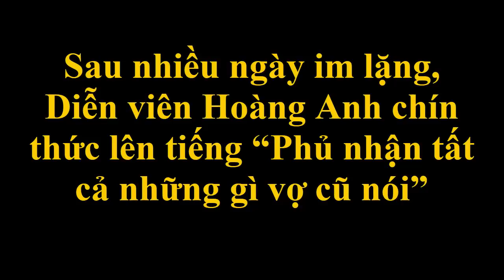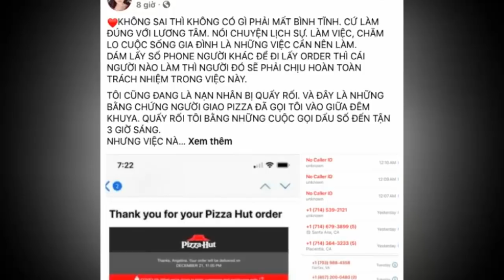Sau nhiều ngày im lặng, Diễn viên Hoàng Anh chín thức lên tiếng “Phủ nhận tất cả những gì vợ cũ nói”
Sau nhiều ngày im lặng, Diễn viên Hoàng Anh chín thức lên tiếng “Phủ nhận tất cả những gì vợ cũ nói”. Tin tức hằng ngày là những thông tin giải trí trong và ngoài nước .